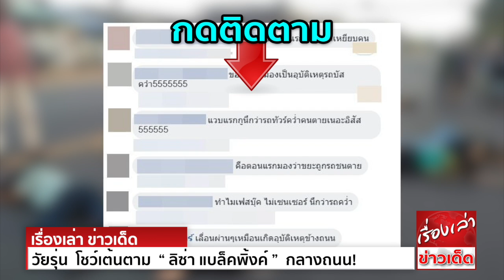วัยรุ่น โชว์เต้นตาม “ ลิซ่า แบล็คพิ้งค์ ” กลางถนน!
ถือเป็นกระแสเป็นอย่างมาก สำหรับท่าเต้นอันเลื่องลือ ของ ลิซ่า ลลิษา มโนบาล หรือหนึ่งในนักร้องเกิร์ลกรุ๊ปเกาหลี วงแบล็คพิงค์ ที่ได้มาเต้นโชว์ในงานคอนเสิร์ต Blackpink in Your Area World Tour in Bangkok
เมื่อช่วงเดือนมกราคมที่ผ่านมา จนทำให้ท่าเต้นที่ลงไปนอนกับพื้น กลายเป็นท่าเต้นยอดฮิตติดกระแส จนเกิดการนำไปเต้นโคฟเวอร์กันอย่างมากมาย
ล่าสุดได้มี แฟนเพจเฟซบุ๊กที่มีชื่อว่า จ๊อกปณีย์ ได้ลงภาพเหล่าน้องๆเยาวชนวัยรุ่นในไทย ที่ลงไปเต้นท่านอนกับพื้นอยู่กลางถนน พร้อมกับข้อความที่ “ Cover ลิซ่า Blackpink ช่วยเหลือด่วนค่ะ ”
งานนี้จึงได้มีการคอมเม้นท์กระแสวิพากษ์วิจารณ์กันอย่างแพร่หลาย เหล่านักคอมเม้นท์ได้มีการลงความคิดเห็นไปในทางที่ว่า ตอนผ่านๆ นึกว่าเกิดอุบัติเหตุ เอาเป็นว่ามันไม่ผิดที่จะเต้นตามเหล่าไอดอล
แต่ว่าก็ควรจะดูสถานที่นิดหนึ่งว่ามันควรหรือไม่

ขอขอบคุณข้อมูลดีๆจาก จามดอทคอม